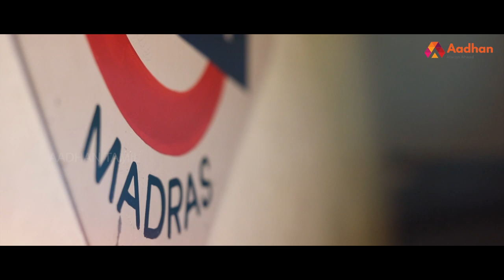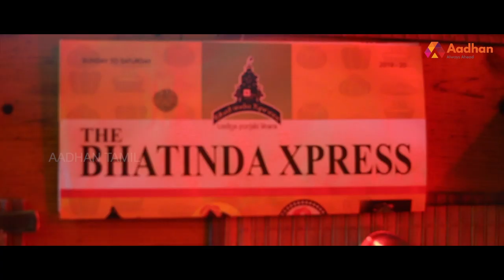North Indian Food In Chennai | Bhatinda Xpress Restuarant | Aadhan Food And Travel | Episode 08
Bhatinda Xpress Restuarant,
MRK Arcade, 3rd Floor, 200ft Radial Road, Near by Chennai one toll gate, Seevaram, Thoraipakkam, Chennai, Tamil Nadu 600097